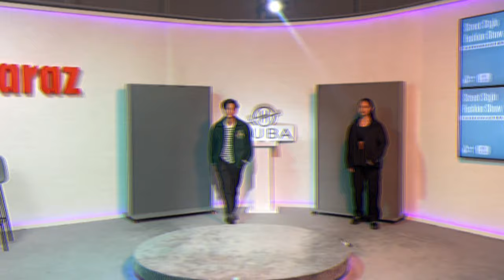Daraz Mah Runway ni Gariyo🥳 || Huba ko new showroom || Anoop Bikram shahi on the house😁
Nikit Dulal

I hope you guys are doing good without any delay let's enjoy my Vlog💗